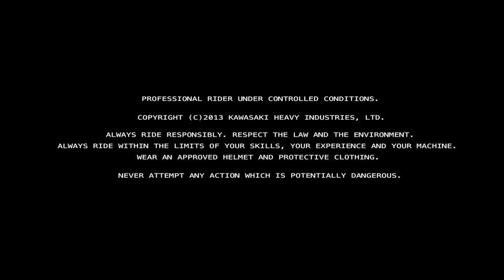2014 Ninja 1000 Promotion Video